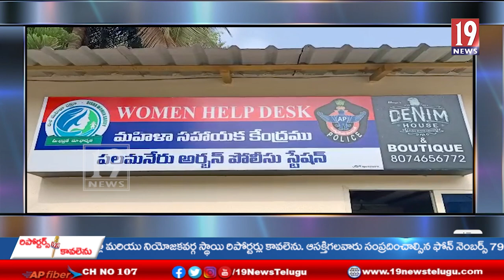మహిళల రక్షణ కోసం కొత్తగా పెట్రోలింగ్ దిశా వాహనాన్ని కేటాయించిన చిత్తూరు డిఐజి